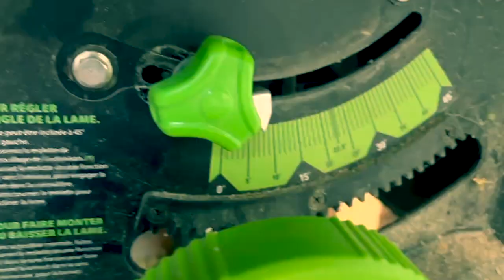support de bouteille huile essentielle- essential oil bottle holder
un morceau de planche , faire des trous et voila, tres simple.
a very easy Diy project, with a scrap piece of wood , drill holes and there you are!